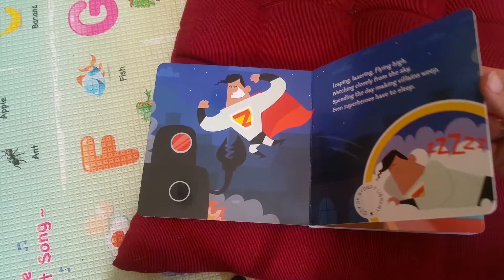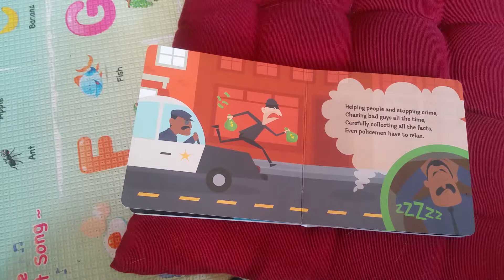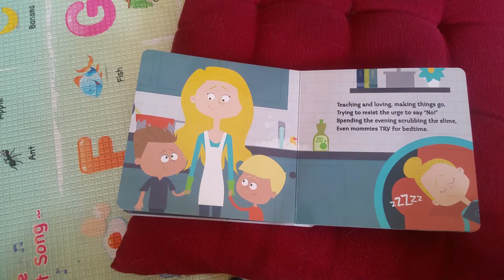Even Superheroes Have to Sleep by Sara Crow | Books Read Aloud for Children | Audiobooks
Rhyming text shows how heroes, from cowboys and princesses to astronauts and doctors, have to go to sleep each night.